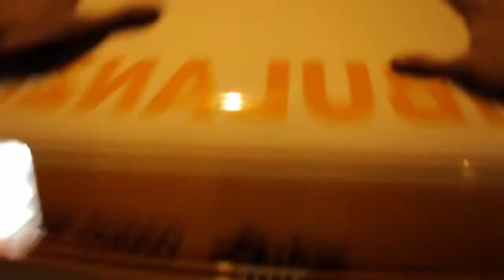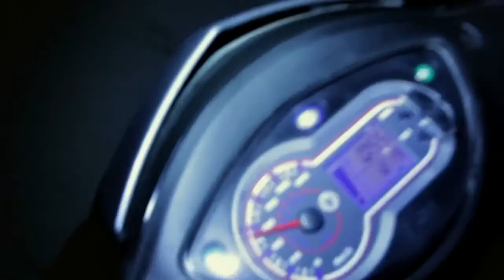Afflicted - Mockumentary Horror 2014 Trailer HD